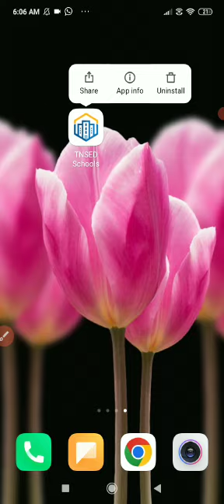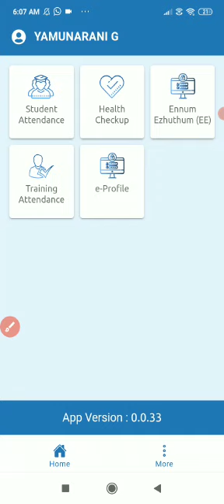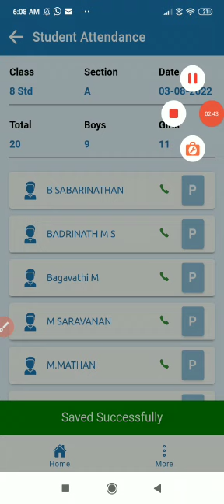TNSED _ Students Attendance marking class wise_ issue reg